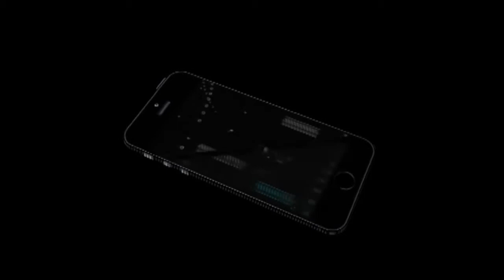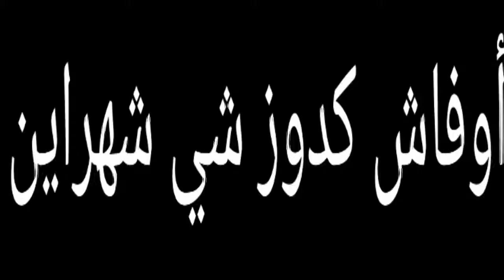كيف سوف يسقط الملك من عرشه